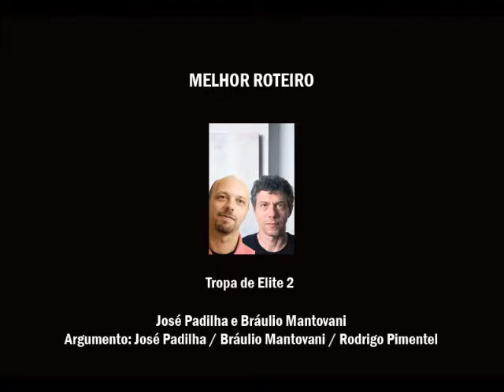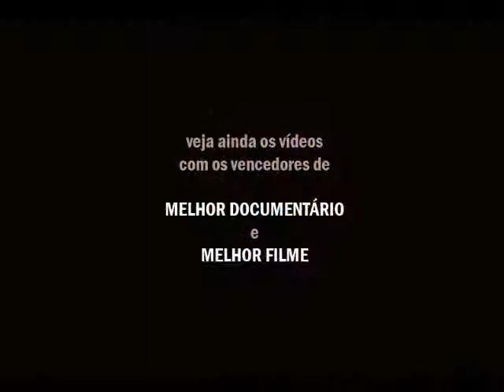Kino 2011 outros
Prêmio Kino Brasil de Cinema